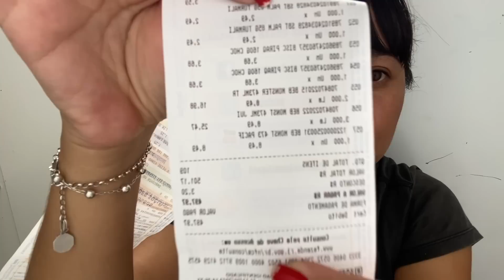ORGANIZAÇÃO DAS COMPRAS DO MÊS | CURA PANELA DE PRESSÃO NOVA | PAGAMOS CARO | Caiçara e Carioca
Músico: Jeff Kaale

Músico: @iksonmusic

Músico: @iksonmusic